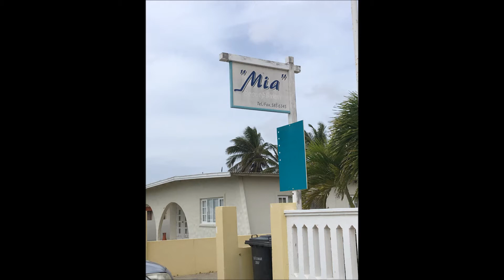aruba jan 2017